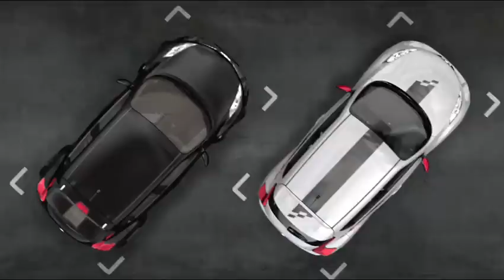Asphalt 7 Heat Full Intro HD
This is the official Asphalt 7 Heat Intro Trailer In Full HD. This game was recently updated enable more cars and levels. Enjoy!!